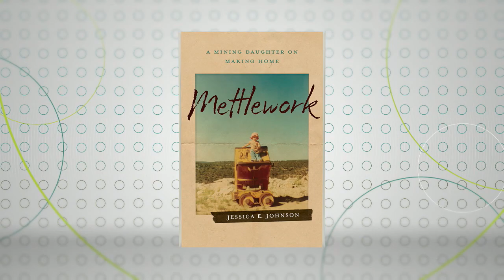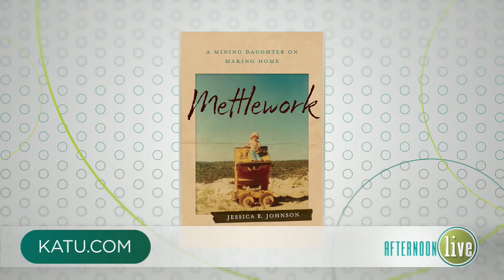Jessica E. Johnson Shares Her Book "Mettlework"